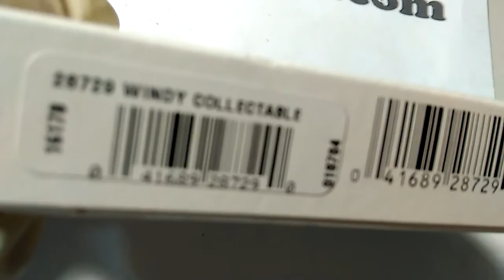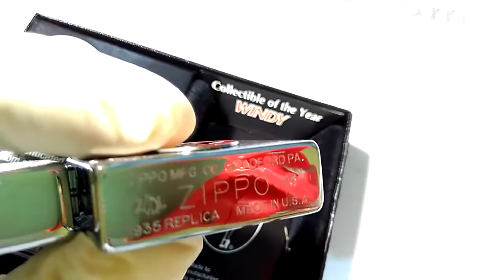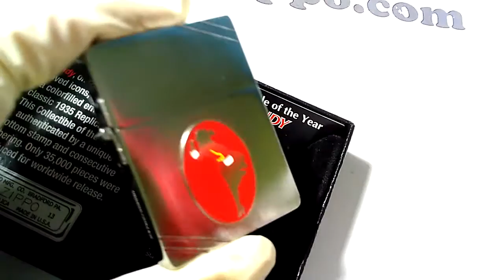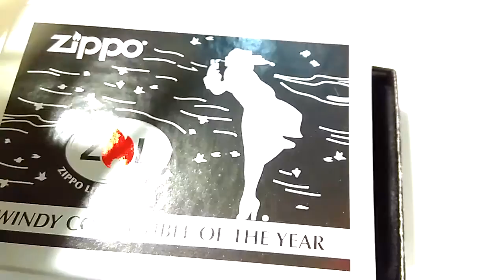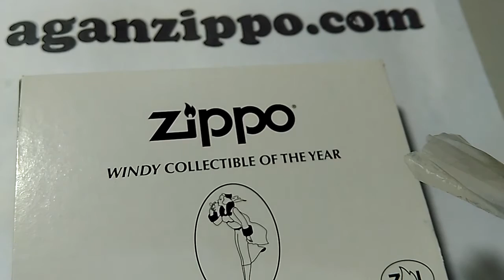ZIPPO WINDY COLLECTIBLE 2013 UNBOXING - aganzippo.com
ZIPPO WINDY COLLECTIBLE 2013